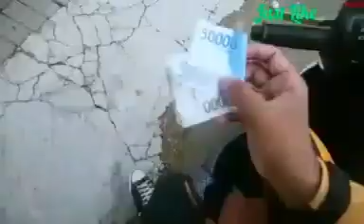KELUHAN OJEK ONLINE GRAB GOJEK UBER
VLOG wira d'last kiss art